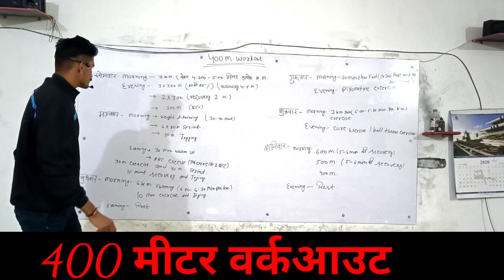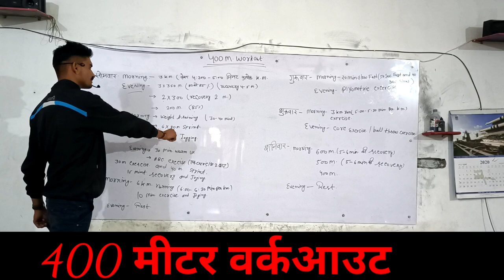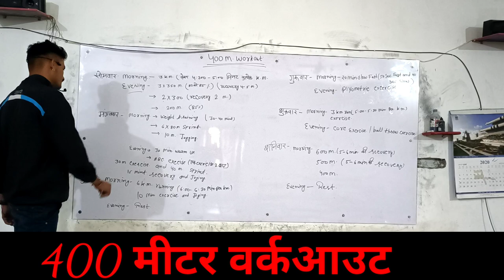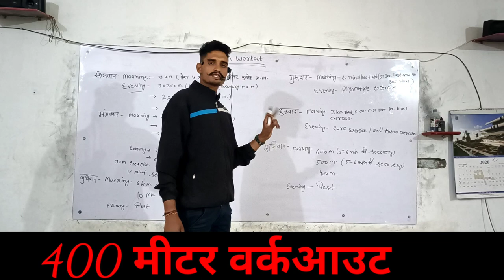400 m Workout in hindi ll 400 mitara workout training paln ll by MK athlete ll 400 मीटर वर्कआउट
@indorephysicalacademy.@SPORTSANDFITNESSTIPS @ViruFoujiDefenceAcademy @mkathlete4192 @AmrishAdhana Gurukul defence